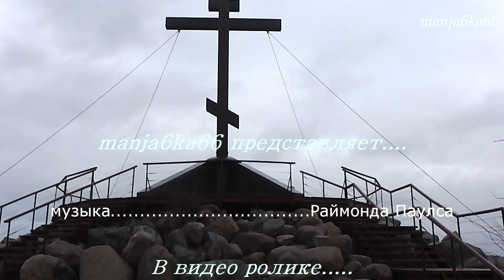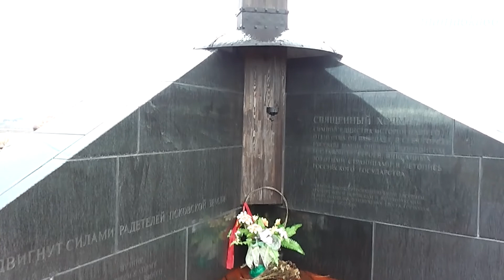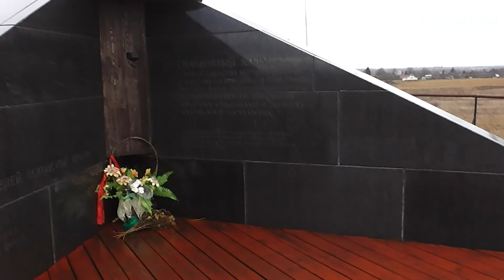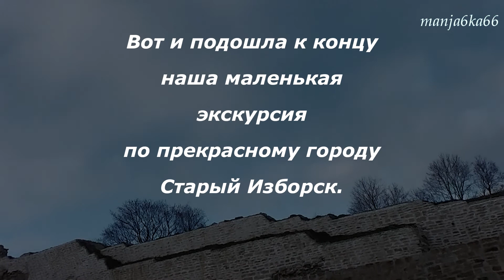Январская экскурсия.January excursion.02.01.2014.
Здесь мало услышать,
Здесь вслушаться нужно,
Чтоб в душу созвучья
Нахлынули дружно.
Чтоб вдруг отразили
Прозрачные воды
Всю прелесть застенчивой
Русской природы.